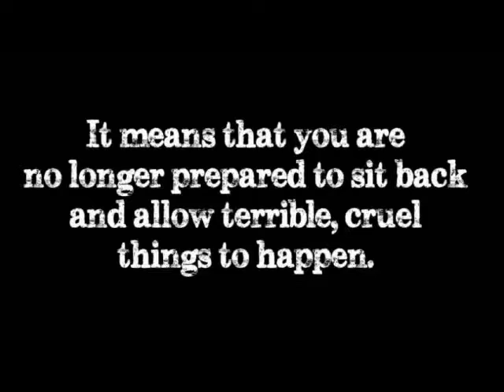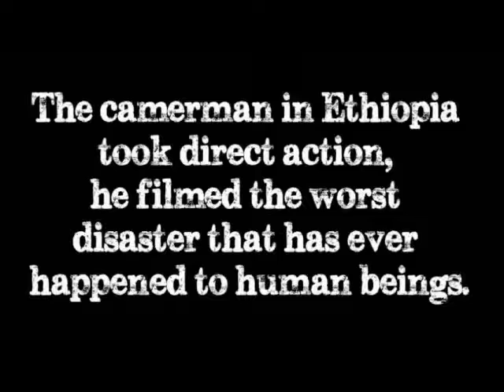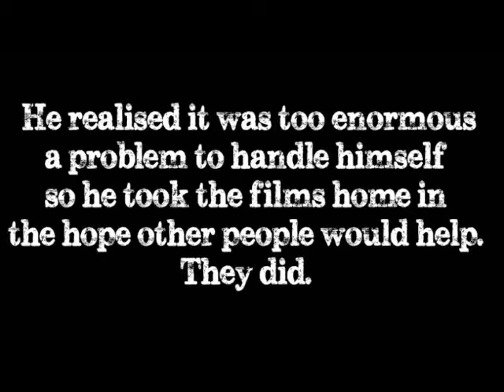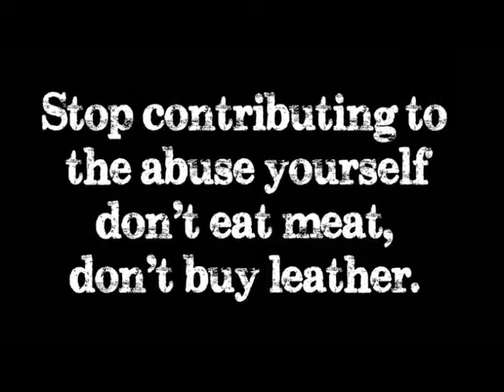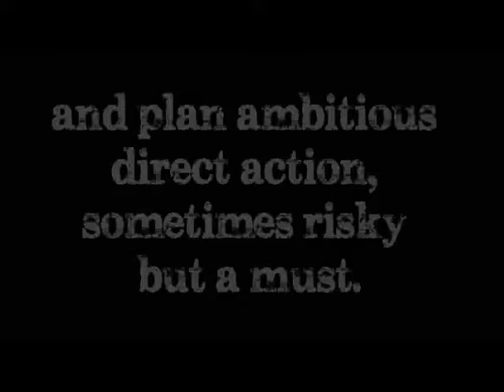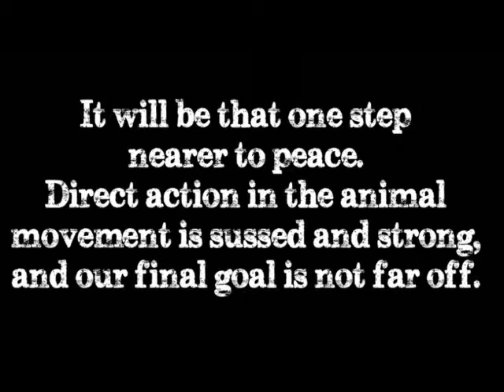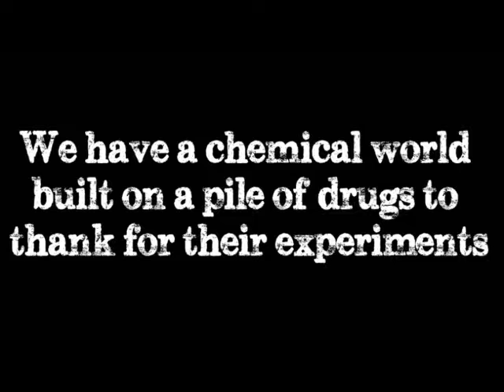Dj Vj HOAX The mad human ate a cow.....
Anarchodystopianpunkedupdreamz@monkeymindstudio.